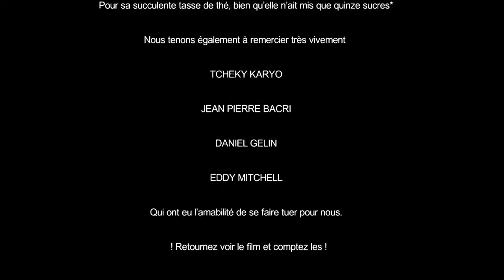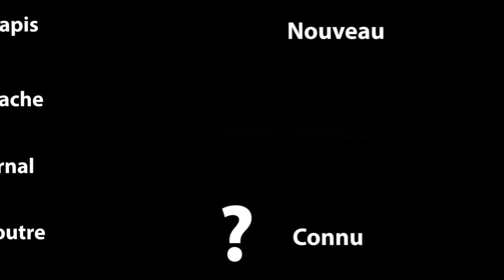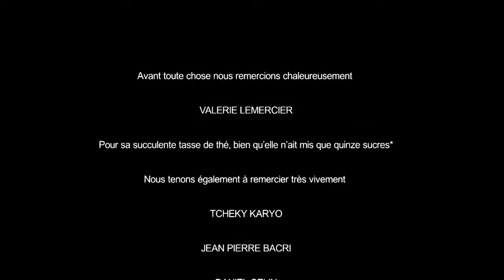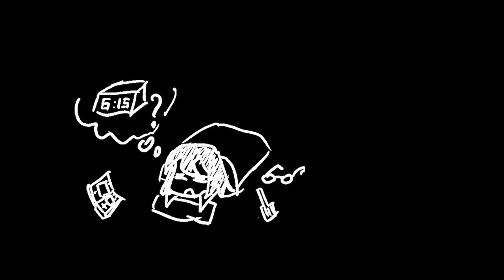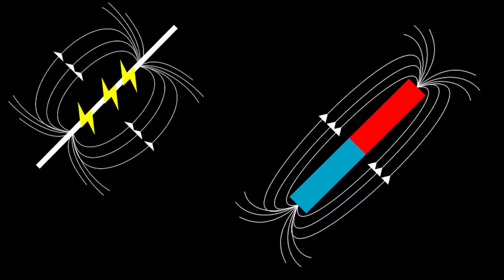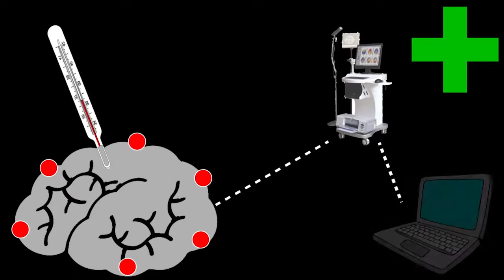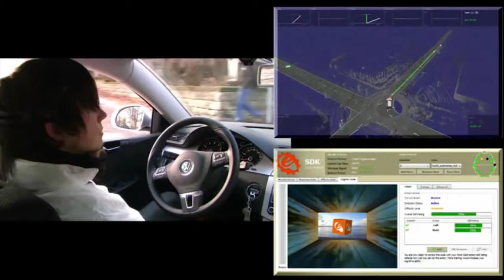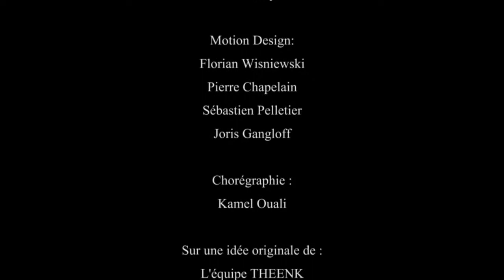Comment lire dans nos pensées - Explications simple ( GANG STALKING )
Découvrez le Harcèlement électromagnétique

MISE EN GARDE à 16:11. Inutile de vous dire que la technologie qui permet de lire dans vos pensées existe bel et bien... voir la vidéo sur Snowden qui confirme le Terrorisme d'état du FBI et de la CIA…
Et que sans illusion celle ci est bel et bien en EUROPE ... ( pratiqué par qui ? l'armé secrète GLADIO ( OTAN + CIA) et d'autre réseaux mafieux comme l'Etat français par exemple ...)

Depuis décembre 2016, je suis harcelé en réseau surement pour des raisons immobilière ( Hypothèse 1 ) ou à cause d'une personne qui a des relations haut placé dans mon entourage proche (Hypothèse 2)

MON HISTOIRE VERSION COURTE : ça a commencé en décembre 2016 à Clichy la garenne ou je vivais et m'occupais de l'appartement de ma mère( qui elle vit en Guadeloupe).
Mes harceleurs sont donc monté en escalade dans l'horreur toute l'année 2017. Fin aout 2017, je découvre que ce que je vis c'est du harcèlement criminel en réseau et décide de porter plainte via lettres au procureur de la république ( les preuves concernent le tapage nocturne et diurne, car pour le reste c'est "quasi" impossible à prouver).
En décembre 2017, je décide de rentrer en Guadeloupe  car ces lâches ont recruté le voisinage de ma mère ( 70 ans ) afin de la harceler également.
Je rentre donc, et l'aide à éviter les pièges de ce crime innommable que ces gens là croient parfait.
Maintenant elle le vit mieux, et est prête à combattre ces psychopathes en informant un maximum de personnes.

Le nombre de victimes dont je fais parti est grandissant (surtout aux USA, Pologne, Allemagne, France et reste du monde…). Les élites s’arrangent pour bloquer l’information comme tout autres sujets embarrassant pour eux. La police ne pourra rien pour nous car il n’existe pas de loi contre le harcèlement électromagnétique.
Seul l’information et la visibilité de ce phénomène pourra faire bouger les lignes et aboutir à une loi comme c’est déjà le cas dans 2 états  des Etats Unis d’Amérique.

Mots clefs sur GOOGLE et YOUTUBE: Harcèlement en réseau ( Gang stalking ), Personnes Cibles (Targeting Individual) Victime Ondes Electromagnetique  (+ blogs des victimes FR et US), Projet COINTELPRO, Réseau Stay Behind / Gladio, Juge antimafia Ferdinando Imposimato, Voice to Skull, Puces RFID  et nanopuces, Armes à énergie dirigé (  électromagnetique, psychotronique, acoustique, infrasons, affaires des diplomates américains et canadiens à Cuba), Nicolas DESURMONT (Vers une problématique du harcèlement criminel en réseau), Association ROBIN DES TOITS, Association PRIARTEM , Documentaire France 3 « Mauvaise Ondes », Armes Silencieuse pour guerre tranquilles NOAM CHOMSKY, Article: « Sexe, drogue, sécurité, loisirs, manipulation : Aldous Huxley avait tout compris », Projet MK ULTRA, Chaimtrails … etc

Réveillez vous et Informez vous, consulter ma chaine ( vidéos et playlists) ou faites vos propres recherches s’il le faut !